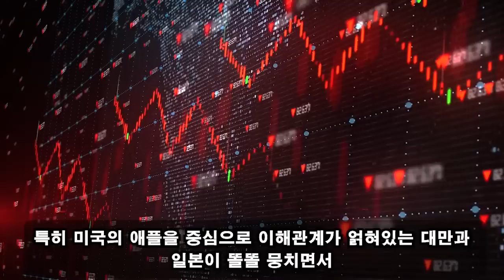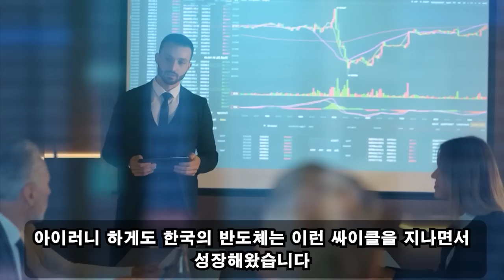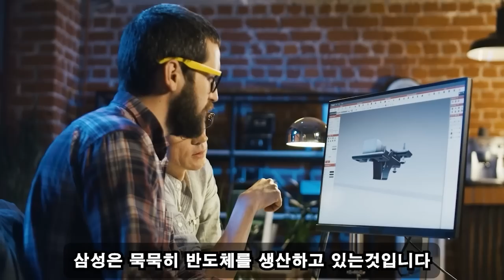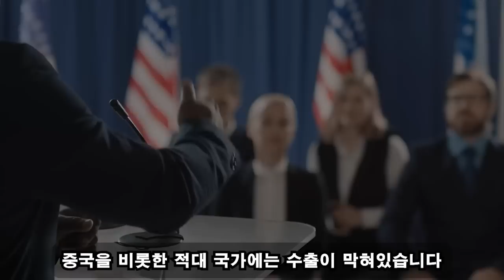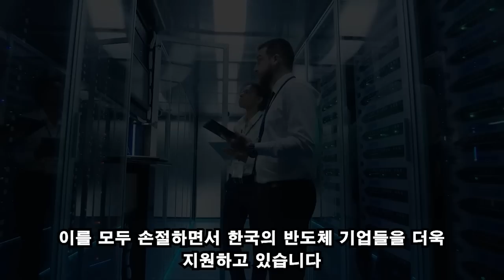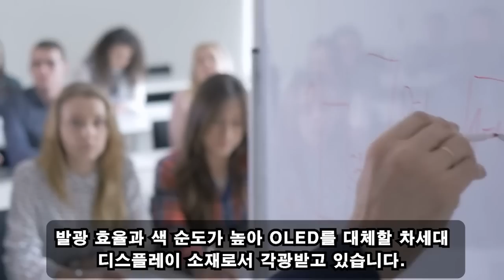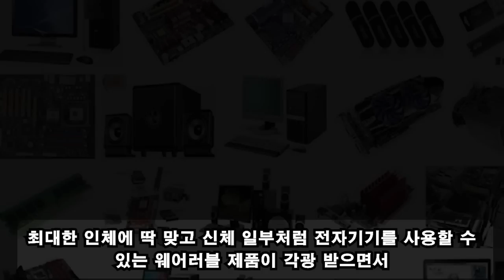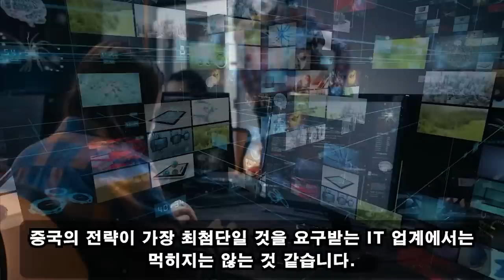위대한 대한민국! 03월 26일 04:00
미국의 기술력의 기둥이 무너졌다. 미국-중국은 꼭두각시일 뿐.../ 삼성의 7개년 계획은 세계의 모든 권력을 떨게 만든다.